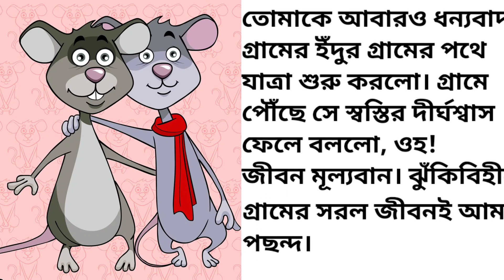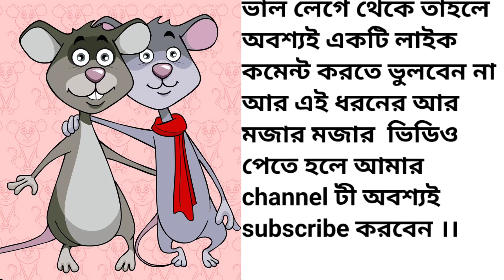দুই ইঁদুরের গল্প।। 😚শহরের ইঁদুর এবং গ্রামের ইঁদুর এর বন্ধুত্ব।।bengali funny video/ bengali story/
bengali funny video/ দুই ইঁদুরের গল্প  ।। motu patlu / cartoon video/ bengali story / bangal funy  video/